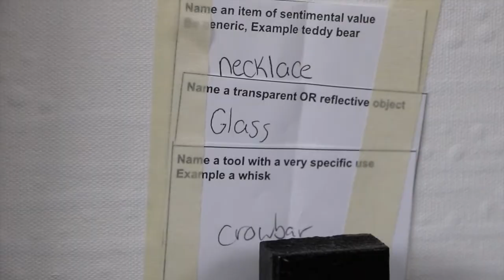DSBN Art Competition 2019 - Event Highlight